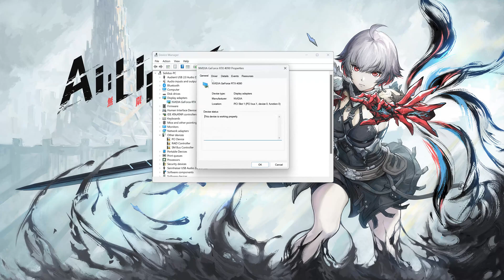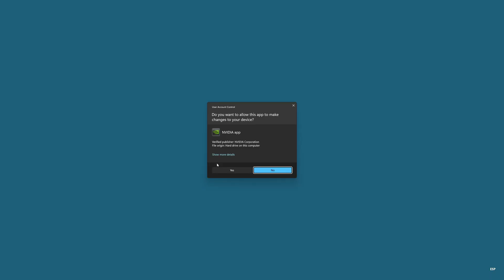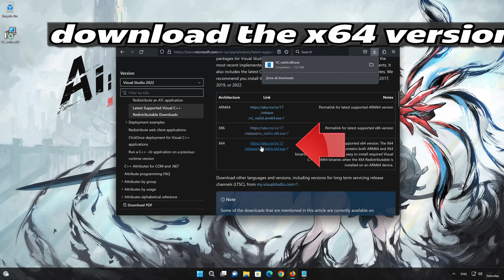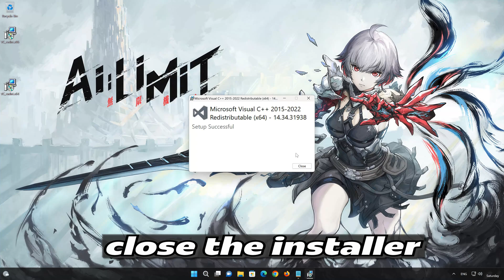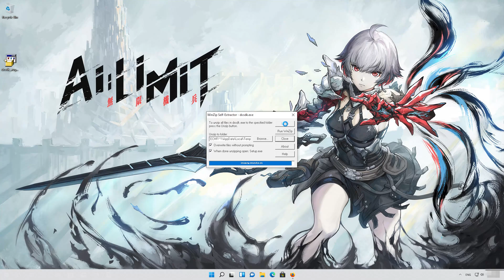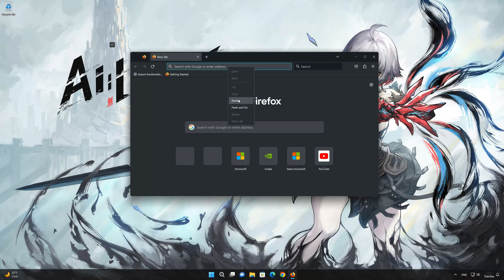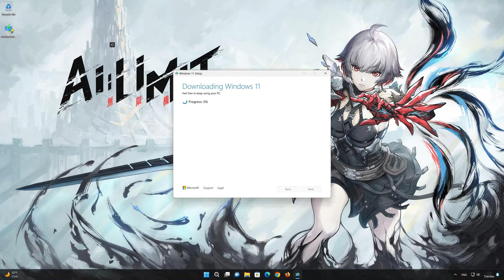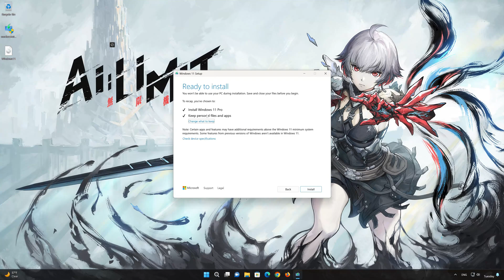AI Limit Not Launching/Not Loading/Black Screen/Crash to Desktop on PC FIX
If AI Limit is not launching, is stuck on loading, shows a black screen or it crashes to desktop. Then watch this tutorial to learn how to fix AI Limit in a quick and easy way.

Whether you're encountering sudden crashes, launch failures, or mysterious glitches, we've got the solutions you need. Join us as we explore potential culprits, share practical troubleshooting tips, and guide you through the step-by-step process of getting "AI Limit" up and running seamlessly on your PC.

CHAPTERS
00:00 Intro
00:12 Solution 1
01:14 Solution 2
01:53 Solution 3
03:23 Solution 4
05:48 Solution 5
08:44 Outro